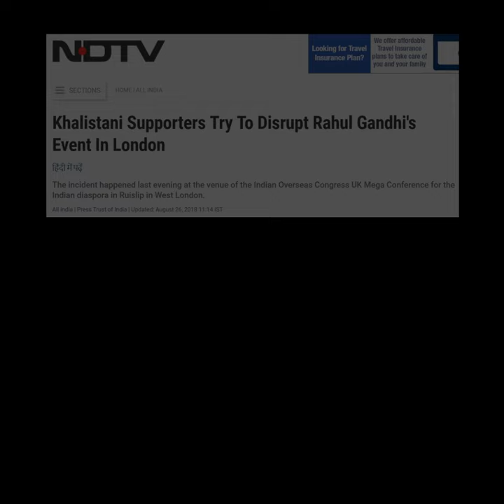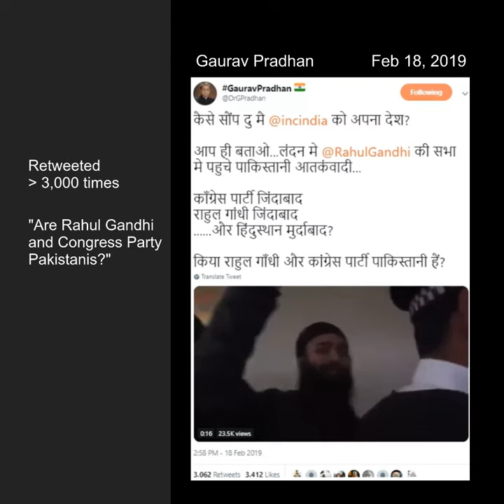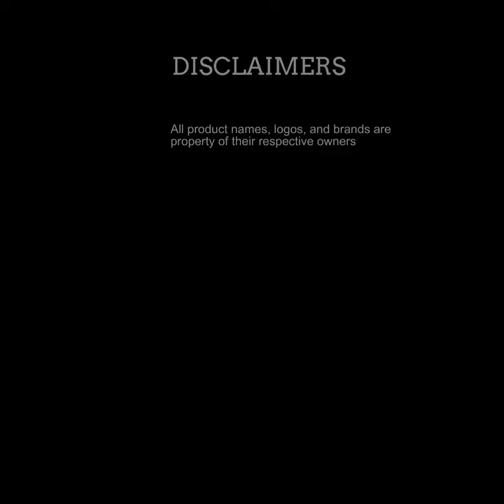Khalistan supporters gatecrashing Congress event in London resurfaces with false claim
Khalistani supporters tried to interrupt Rahul Gandhi's event in London and raise slogans. The video being circulated as Pakistani terrorists in Congress event.